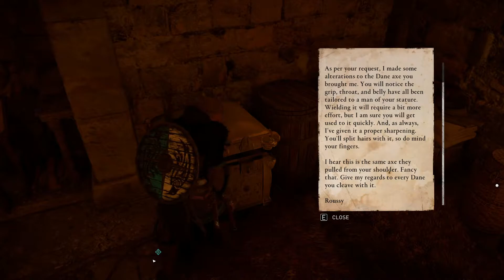Assassin's Creed Valhalla Walkthrough [1080P] Part 17 - King Burgred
Processor: Ryzen 5 2600
SSD: Samsung 860 EVO 250GB
HDD: 1 TB
PSU: Corsair 650W
Monitor: Acer KG271 Cbmidpx (Black)
Internet Speed: 300 Mbps Uploading & Downloading
Keyboard: Redgear Blaze 3
Mouse: Logitech G 403
Mouse Pad: Steelseries Navi Edition
Headphone: Redgear Hell Scream